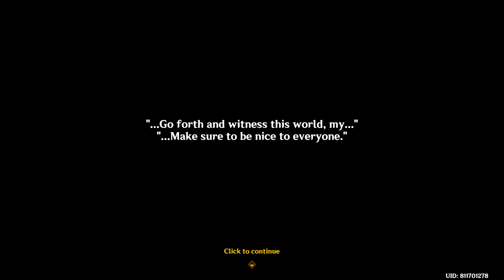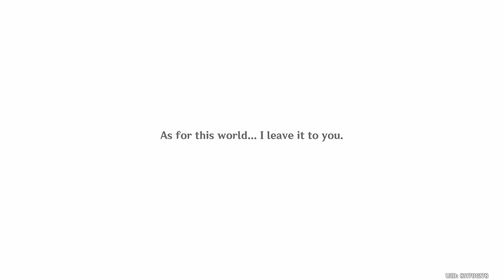Genshin Impact - Summertide Scales and Tales Act 3: Until the End of the World | JP Dub EN Sub 4K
Lumine Traveler

Version 4.8 Flagship Event
Summertide Scales and Tales: Act 3 - Until the End of the World

The summer breeze carries stories and the fragrance of grass. Amidst your journey, you and Paimon stumble upon a strangely-bound book. What's inside this most mysterious tome? Only one way to find out!

All Dialogue CG Cutscenes Full Story Playthrough Gameplay Walkthrough Full Game Guide UHD 4K 60FPS 2160p PC Version No Commentary Japanese Dub English Sub